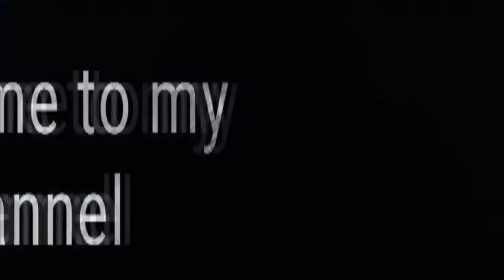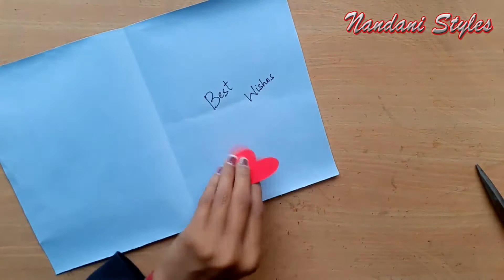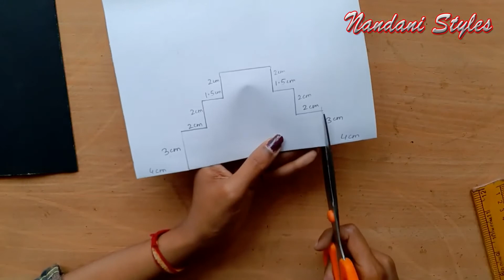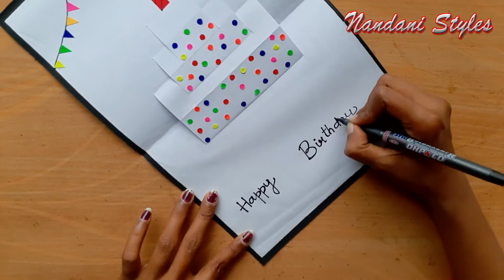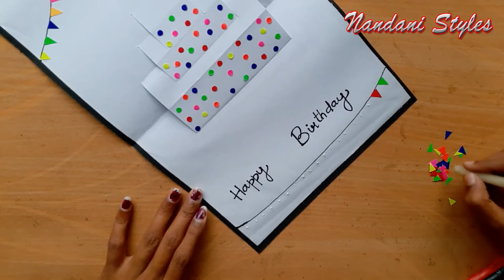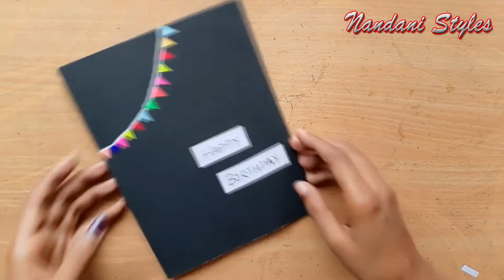DIY Beautiful Handmade Birthday card for Special one || Easy paper craft ideas || Greeting cards